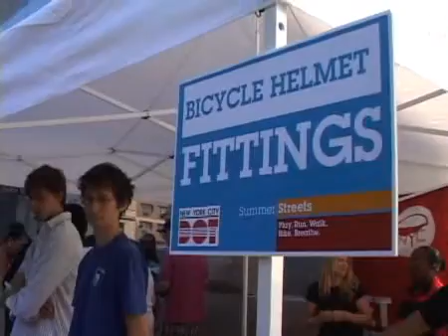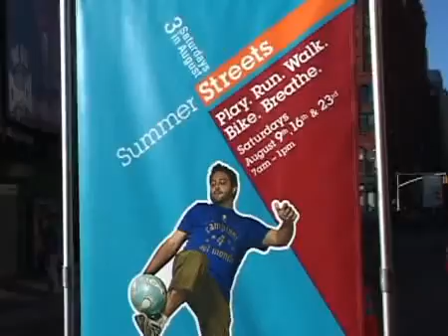Summer Streets - NYC 2008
to see so many other good films. Here is NYC's Ciclovia-style closure on Park Avenue in August!